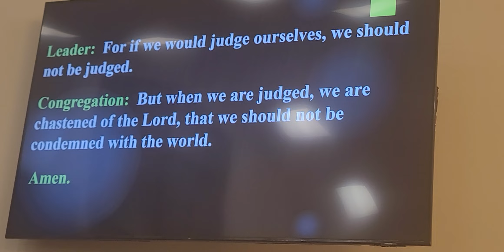November 21, 2022